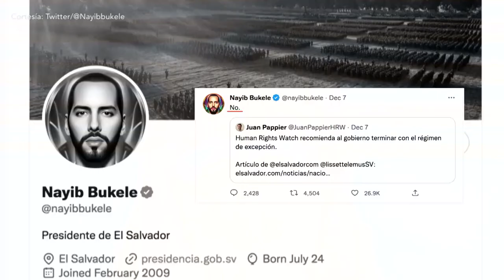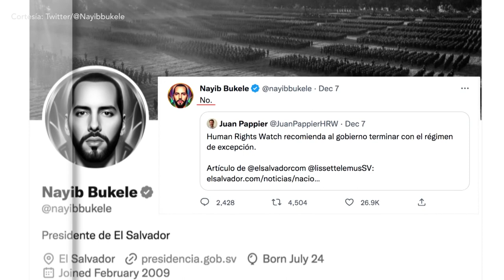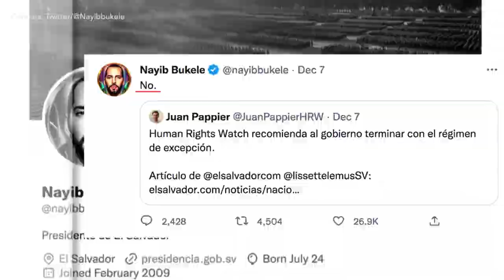Aumentan denuncias por violaciones de DDHH durante régimen de excepción en El Salvador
Las múltiples denuncias de violaciones a derechos humanos durante el régimen de excepción en El Salvador preocupan a organizaciones nacionales e internacionales. Sin embargo, el gobierno del presidente Bukele mantiene la medida indefinidamente.
¡Visítenos!